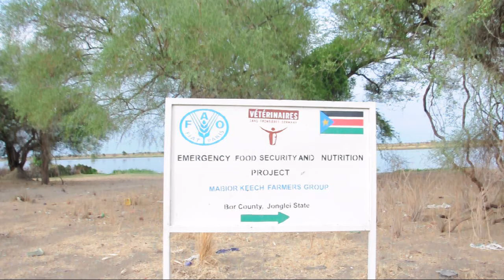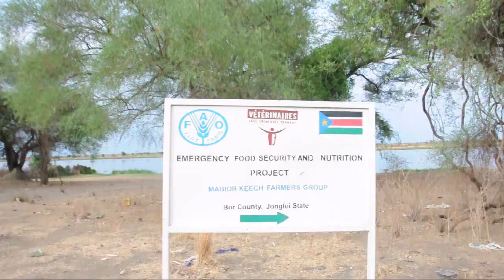VSF Germany Nutrition Project's documentary, Bor